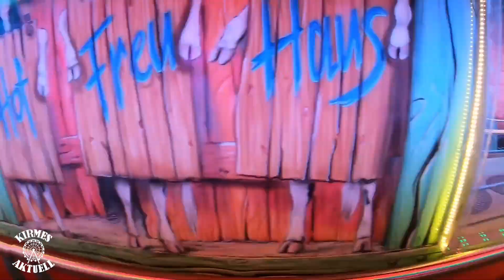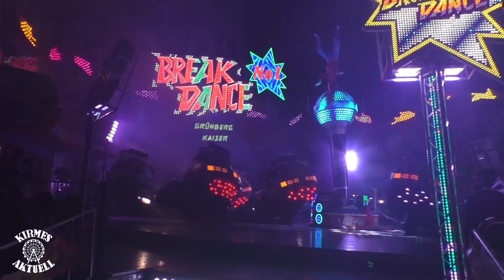Der Oktoberfest Ersatz in München! Sommer in der Stadt 2021 | Vlog #64 [FULL HD]